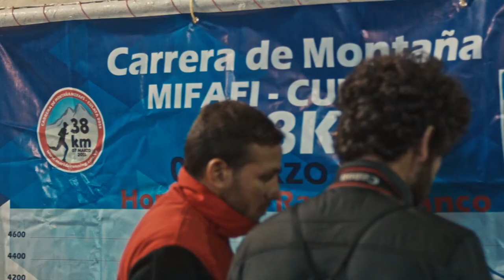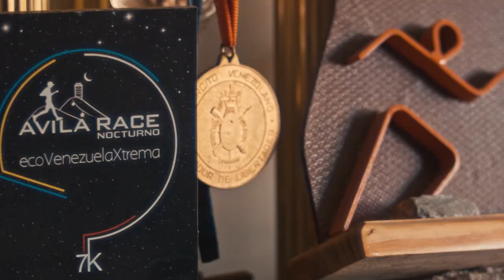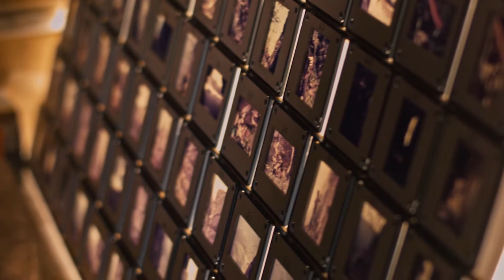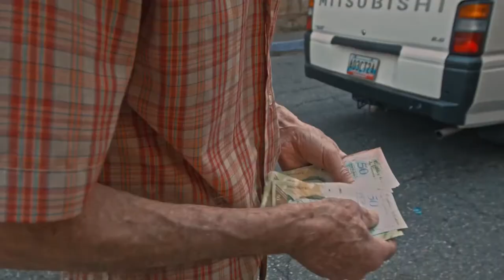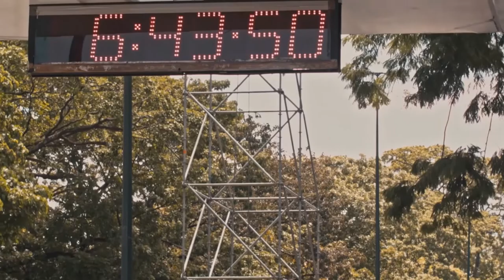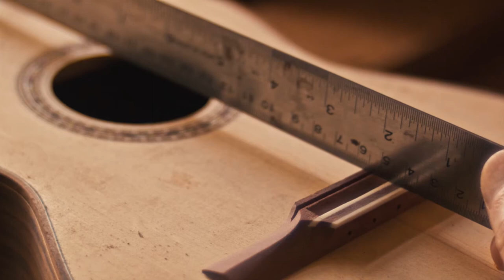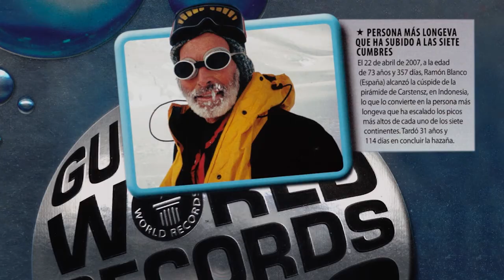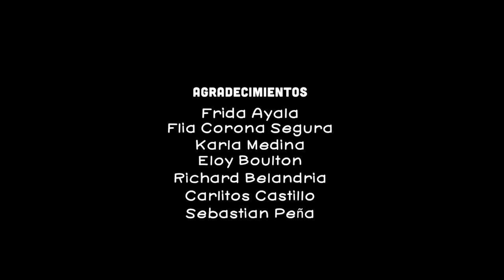Las Botas de Ramón. Cortometraje Documental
Este es el corto de "Las Botas de Ramón". Si quieres apoyarnos en la realización de un largometraje, visita el siguiente link de indigogo
En el año 2015 realicé este corto documental sobre Ramón Blanco.  El documental se presentó en diferentes festivales de cine dentro y fuera de Venezuela, obteniendo dos premios internacionales. En este trabajo plasmé un retrato de Ramón, no sólo subiendo montañas, también como guitarrero (Luthier). En la realización de ese proyecto entendí que Ramón Blanco como personaje sería de interés global. Su procedencia, la verticalidad de su vida y sus características físicas le han permitido alcanzar las cumbres más altas del planeta y,  a la vez, contribuir de manera importante con la cultura musical de Venezuela a través de los instrumentos de cuerda que ha construido.